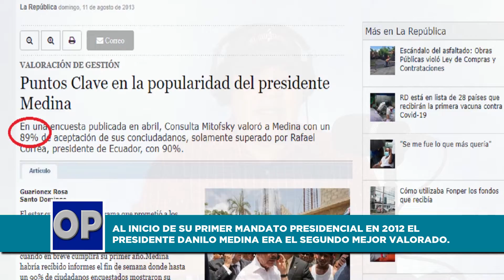Danilo saldrá por la puerta de atrás / OBSERVATORIO DE PRENSA, desde N. Y.